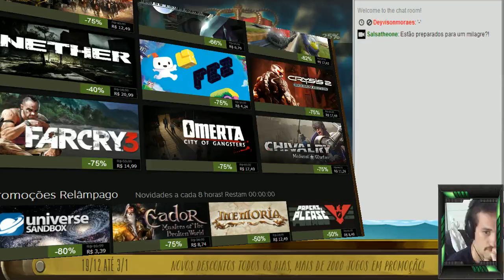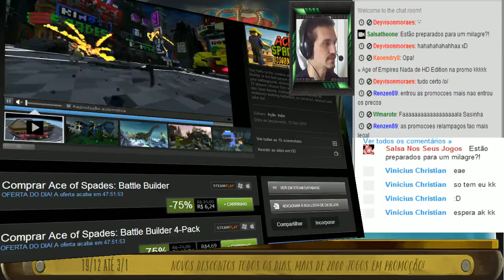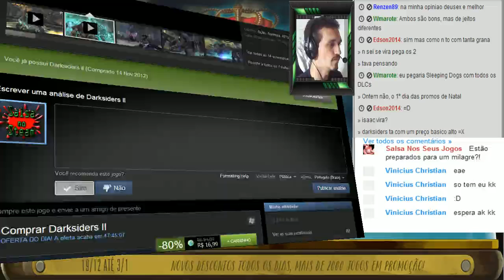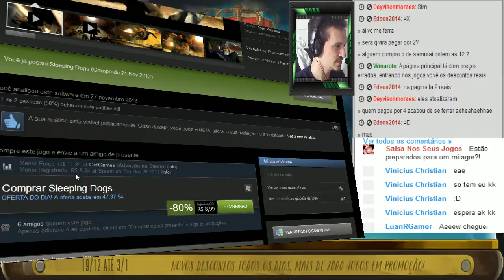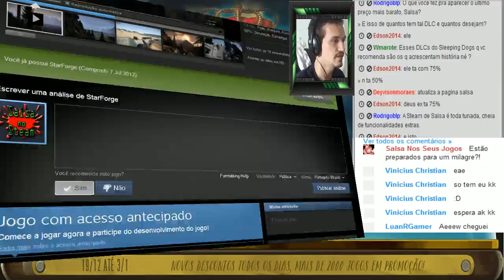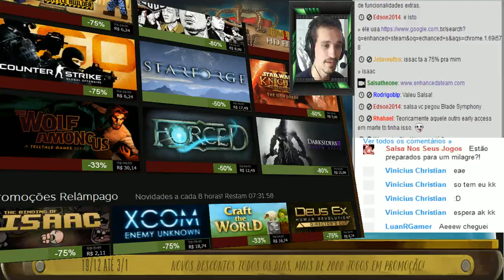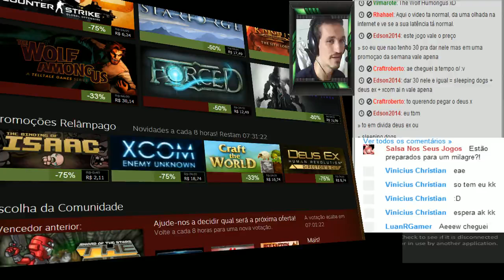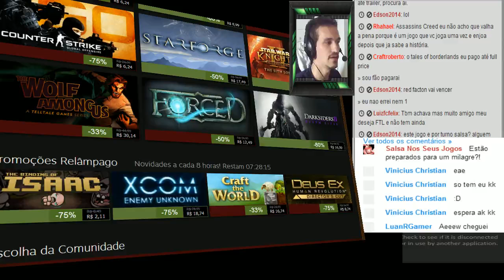Promoção de Fim de Ano - Dia 21 de dezembro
Faça parte também da Maker Studios!
Clique aqui para ver se o seu canal está qualificado para entrar na RPM Network/Maker Studios

Reprise da Análise das ofertas do dia, ao vivo!